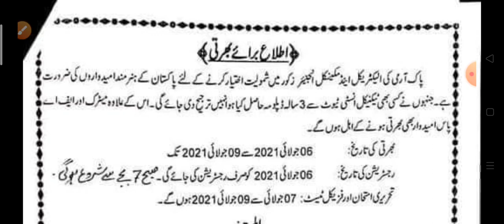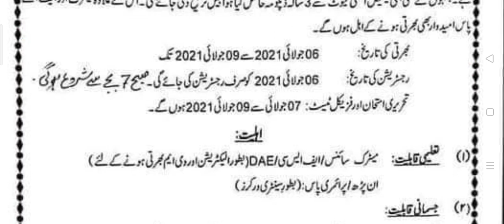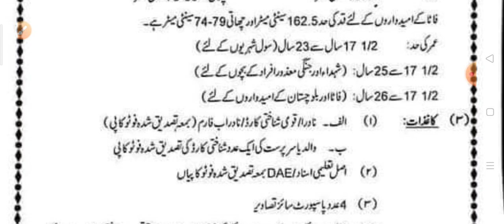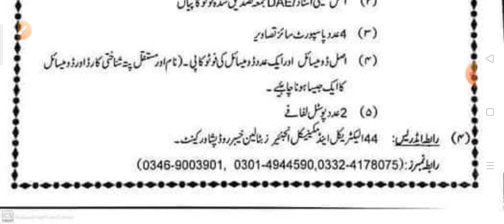Pakistan Army Engineering Jobs||New jobs Pak Army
Urdu Grammar

NewJobsKnowledgeGuru